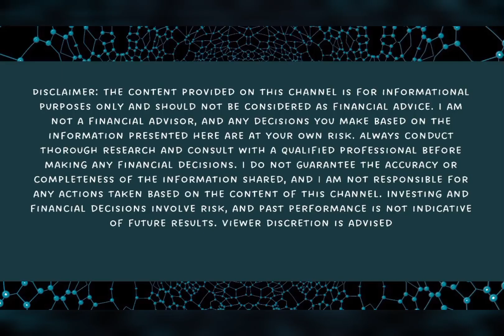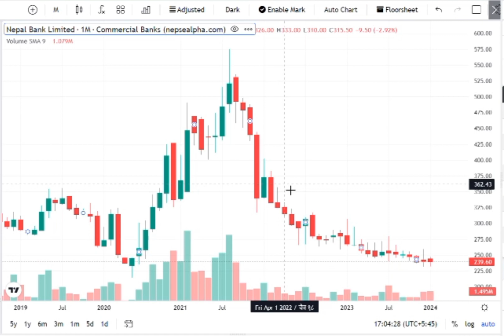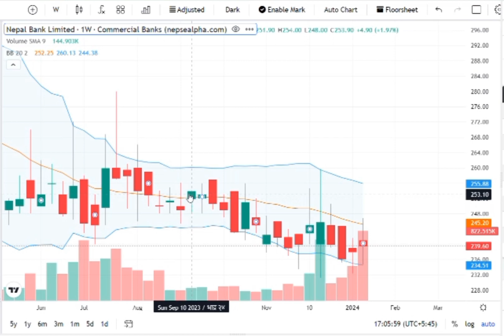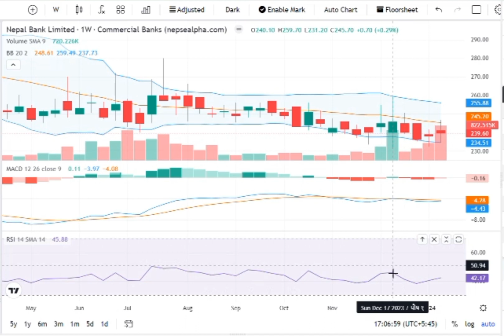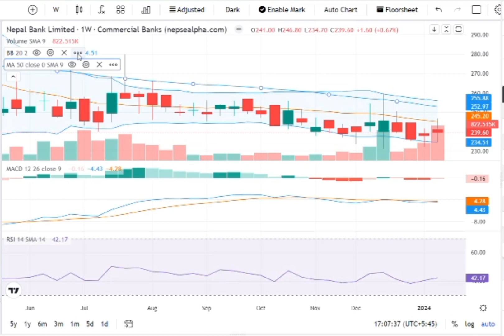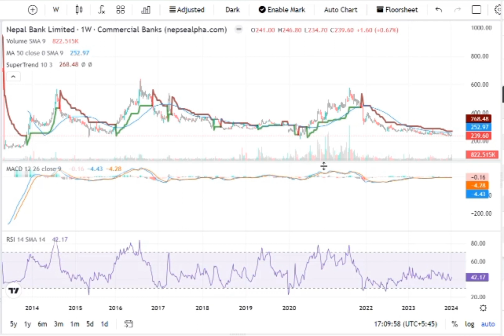Nepal bank limited technical analysis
Nepal bank limited technical analysis | Nepal bank limited analysis | nepal bank analysis

Nepal bank limited analysis | Nepal bank limited fundamental analysis | nepal bank analysis
Nepal bank limited analysis | Nepal bank analysis | Nepal bank 2nd quarter report analysis
Nepal bank limited analysis,
Nepal bank limited fundamental analysis,
Nepal bank limited fundamental and technical analysis,
best commercial bank in nepal,
best commercial bank of nepal,
best company to invest in nepal,
best share to buy in nepal,
best stock to buy in nepal,
top commercial banks in nepal
top 5 commercial banks in nepal,
best commercial banks in nepal,
best 5 commercial banks in nepal,
nepal share market,
ipo news latest today nepal,
auction share nepal,
sarbottam cement ipo analysis,
market summary today,

Nabil bank analysis | Nic asia bank analysis | Nabil vs nic asia bank analysis | Nabil vs nic asia
Nabil bank analysis,
Nic asia bank analysis,
Nabil vs Nic asia,
Nabil bank vs Nic asia bank,
Nabil bank fundamental analysis,
Nabil bank technical analysis,
Nabil bank fundamental and technical analysis,
Nic asia bank fundamental analysis,
Nic asia bank technical analysis,
Nic asia bank fundamental and technical analysis,
Comparison between Nabil bank and Nic asia bank,
Best banks in nepal,
Best bank to invest in nepal,
how to buy share in nepal,
fundamental analysis of stocks in nepali,
himalayan reinsurance ipo result,
latest stock investment,
upcoming ipo in nepal,
nepal business market,
intraday trading,
Arthasansar,
Arthasarokar,
daily market update,
daily nepse analysis,
nepse daily update,
Nepse Analysis,
Nepse Update,
Nepse Update and Analysis,
Nepse Fundamental and Technical Analysis,
nepse latest news,
nepse latest update,

NABIL BANK ANALYSIS
NIC ASIA BANK VS NABIL BANK

Nabil Bank Analysis | nabil bank fundamental and technical analysis | nabil bank latest update
nabil bank analysis,
nabil bank latest update,
nabil bank news,
nabil bank limited analysis,
top bank of nepal,
ipo share market in nepal,
himalayan reinsurance ipo opening price,
stock market summary today,
ipo result update,
stock analysis for investment,
himalayan reinsurance,
intraday trading best profitable strategy,
Nabil Bank Analysis,
Nabil Bank Share Analysis,
Nabil Bank Stock Analysis,

Nepse Analysis and Update | Nepse Weekly Analysis | Nepse Bull vs. Nepse Bear latest news
nepse analysis,
nepse update,
nepse latest update,
nepse daily analysis,
nepse weekly analysis,
nepse fundamental analysis,
nepse technical analysis,
nepse fundamental and technical analysis in detail,
nepse alpha,
nepse latest news,
Arthasansar,
Arthasarokar,
how to buy shares in nepal,
nepal view,
share market best stock today,

Nepse Technical and Fundamental Analysis | Nepse Analysis | Nepse Daily Market Update
Nepse Analysis,
Nepse Update,
Nepse, latest update,
Nepse daily update,
nepse weekly analysis,
Nepse Fundamental analysis,
Nepse technical analysis,